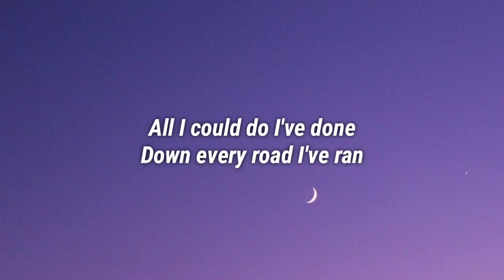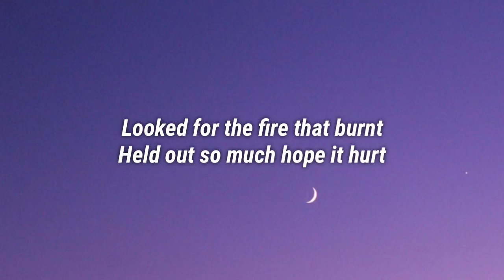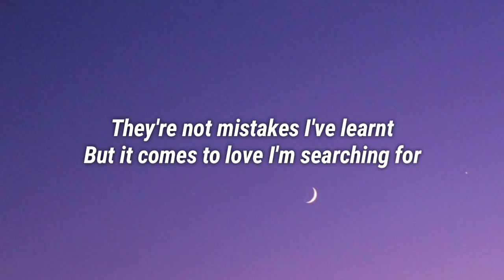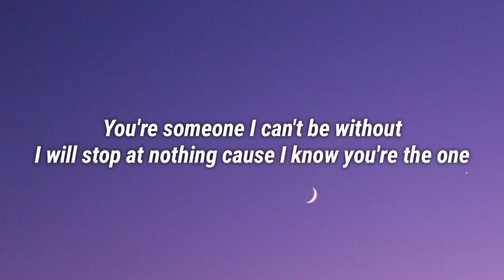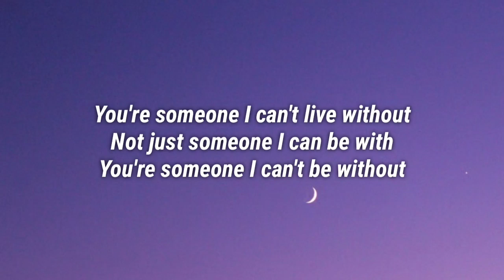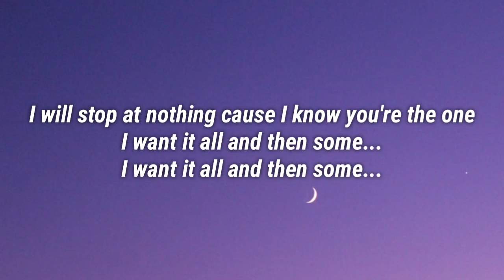The Script - I Want It All (Lyrics)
📝 Lyrics:
All I could do I've done
Down every road I've ran
Just tryna find someone
But I did it all for nothing

[Verse 2]
Looked for the fire that burnt
Held out so much hope it hurt
They're not mistakes I've learnt
But it comes to love I'm searching for

[Chorus]
Not just someone I can live with
I want someone I can't live without
Not just someone I can be with
I need someone I can't be without
I will stop at nothing until I find the one
I want it all and then some...

[Verse 3]
I was a fool you know
Cause should ever let you go
But when the story's told
The one that all just to be for nothing
I made you feel worthless
You should have felt priceless
I was in a run
But now I'm gonna ride this
No I didn't see it from the start
But now I know exactly who you are

[Chorus]
You're not just someone I can live with
You're someone I can't live without
You're someone I can't be without
I will stop at nothing cause I know you're the one

[Verse 5]
Made you feel worthless
Didn't see it from the start

[Pre-Chorus]
You're not just...
Just another love, this story happens ones
You're not just...